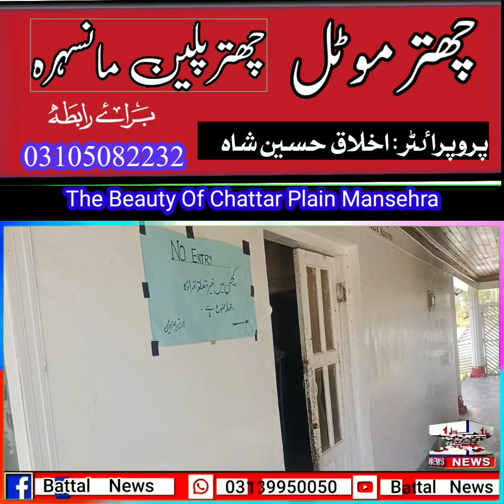سیاحوں کیلیۓ قیام و طعام کا بہترین مرکز چھترموٹل ۔۔۔مین شاہراہ ریشم چھترپلین ۔۔۔۔۔۔بہترین VIP رومز .